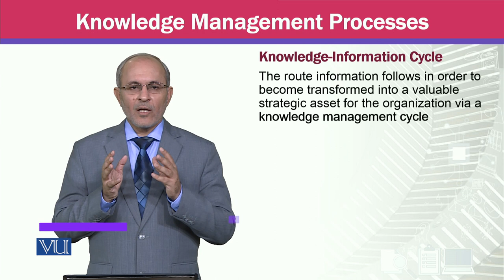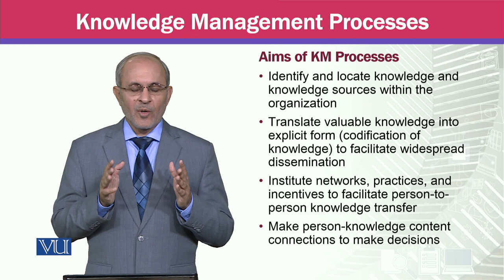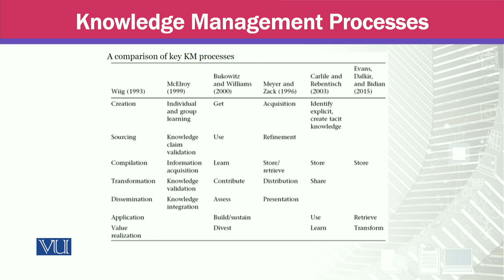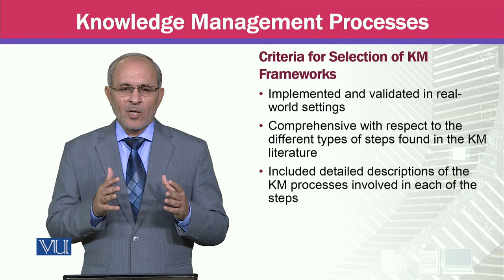Knowledge Management Processes | MGTE630_Topic015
Topic015 - Knowledge Management Processes,
By Prof Dr. Khalid Mahmood